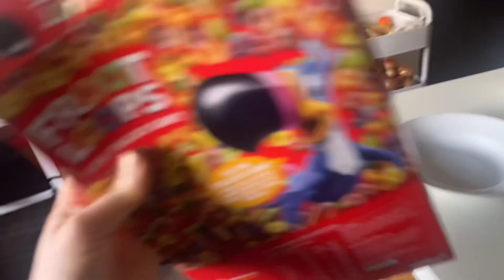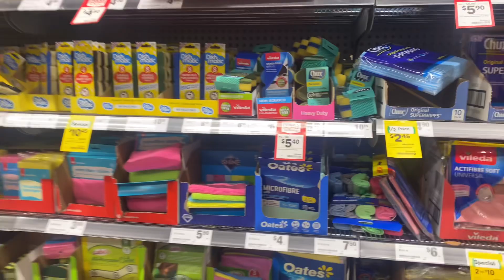नाना नानी की ऑस्ट्रेलिया मैं पहली शॉपिंग @nivikavlogs